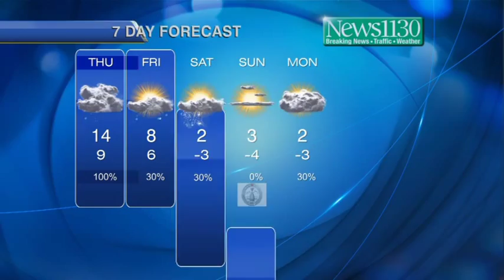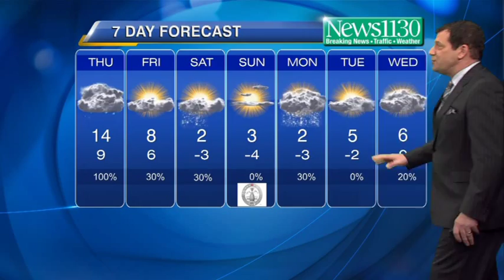Latest Forecast November 27th